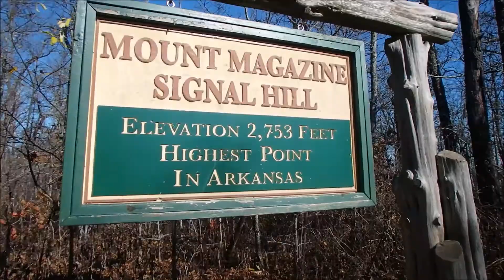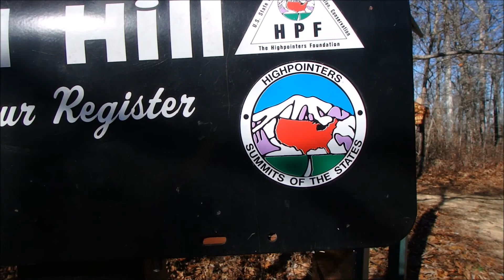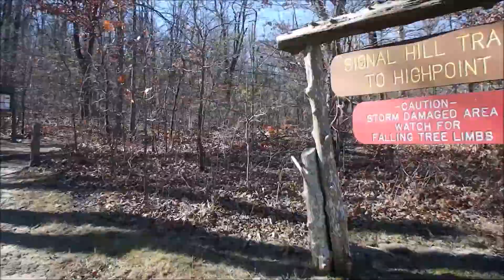Highest Point of Arkansas, Mount Magazine